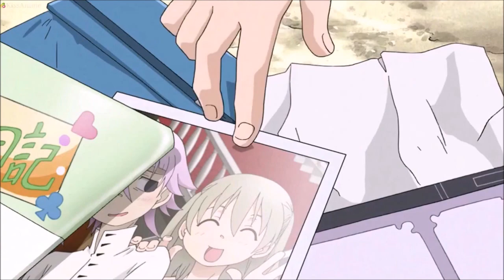SOUL EATER Randomness Compilation #2 (Halloween Special)